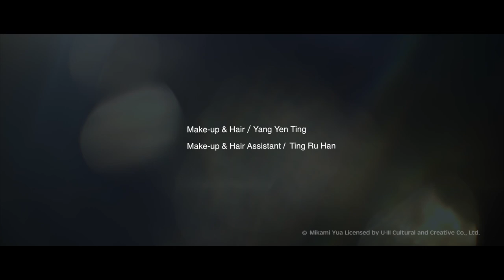三上悠亜 《 Yua girl Profile》